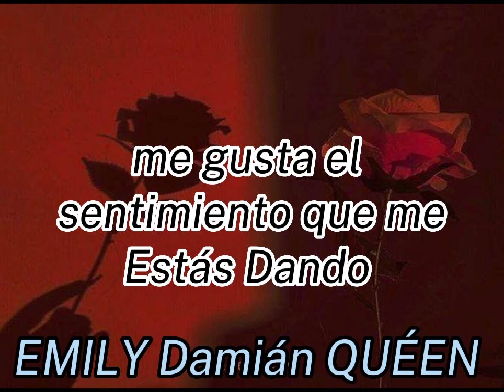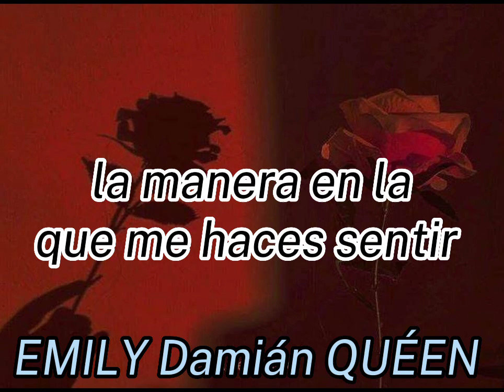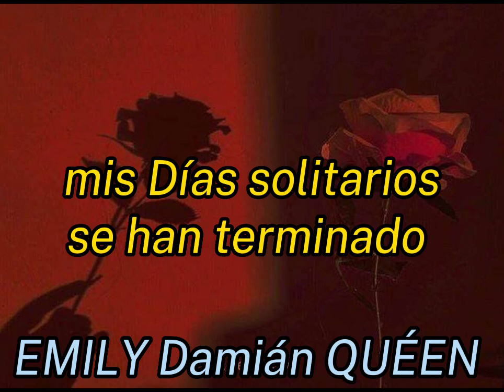🌻Michael Jackson - The Way You Make Me Feel🌻 [Sub español]✨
Datos sobre la canción 🌻The Way You Make Me Feel🌻» (en español: La forma en que me haces sentir)

 es una canción del artista estadounidense Michael Jackson, incluida en su séptimo álbum de estudio, Bad (1987). Fue lanzada como el tercer sencillo del álbum el 9 de noviembre de aquel año bajo el sello Epic. La canción fue escrita y compuesta por Jackson y producida por él y Quincy Jones. La canción recibió críticas positivas de los críticos contemporáneos.

«The Way You Make Me Feel»Sencillo de Michael Jackson
del álbum BadLado B«The Way You Make Me Feel» (Instrumental)Publicación9 de noviembre de 1987FormatoSencillo 7", CD Sencillo Promocional y Descarga DigitalGrabación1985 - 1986Género(s)R&B, pop, funk, Dance popDuración4:58 (versión del álbum)
4:25 (versión del sencillo)DiscográficaEpic RecordsAutor(es)Michael JacksonProductor(es)Quincy Jones, Michael Jackson (coproducción)Certificación￼ 2x￼ 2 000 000Posicionamiento en listas

Nº 1 (Estados Unidos; Canadá; Italia; Irlanda;México); España; Bélgica; Nueva Zelanda; Reino Unido; Australia; Alemania)

Sencillos de Michael Jackson«Bad»
(1987)«The Way You Make Me Feel»
(1987)«Man in the Mirror»
(1988)Videoclip«The Way You Make Me Feel» en YouTube.

Michael Jackson interpretando «The Way You Make Me Feel» en 1988.

El sencillo alcanzó el puesto número uno de Billboard Hot 100 de los Estados Unidos, y permaneció seis semanas en el top 10.

La canción figuró también en el álbum recopilatorio HIStory: Past, Present and Future, Book I en 1995, en los recopilatorios Number Ones (2003) y The Essential Michael Jackson (2005), y en las cajas recopilatorias The Ultimate Collection y Visionary - The Video Singles de 2004 y 2006, respectivamente.

La canción se promocionó con un exitoso video, en el que Jackson persigue por las calles a una chica (interpretada por la modelo Tatiana Thumbtzen), bailando alrededor de ella, hasta que logra conquistarla. El cantante realizó diversas actuaciones en directo a semejanza del video musical, como en los premios Grammy de 1988, o el realizado en el Madison Square Garden con ocasión del Michael Jackson: Especial 30 Aniversario en 2001 con la cantante Britney Spears. En el 2003, el dúo femenino australiano Shakaya versionó la canción, y Paul Anka la versionó en el 2005 en el álbum Rock Swings.

La canción iba a ser interpretada desde 2009 en la serie de conciertos de This Is It.

❤️Espero que les guste mucho este video y compartan y le den like y se suscríbete!!! para ver más traducciónes y videos así con letra en español o inglés ❤️para llegar a los 100k subs🌻🌻🌻

Recuerden que hago pedidos de cualquier tipo de canción de artista o de Queen!!🌻🌻🌻✨

LETRAS Y CRÉDITOS 🌹🌹✨

Mis días de soledad se han ido
My lonely days are gone
Dámelo (la forma en que me haces sentir)
Give it to me (The way you make me feel)

Vamos, sé mi chica (Realmente me excitas)
Come on, be my girl (You really turn me on)

No es asunto de nadie (Me derribas)
Ain't nobody's business (You knock me off of my feet)

No es asunto de nadie más que mío y de mi bebé (Mis días de soledad se han ido)
Ain't nobody's business but mine and my baby (My lonely days are gone)

¡Continúa niña!
Go on girl!

I want you to be mine
Fuente: LyricFind

Créditos por la letra y Audio a:✨@
sunflower ❤️